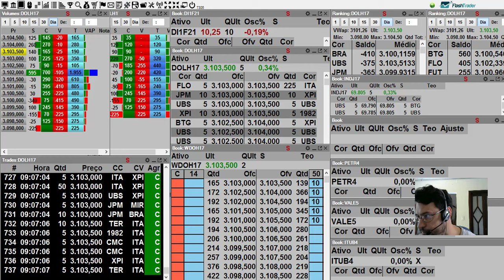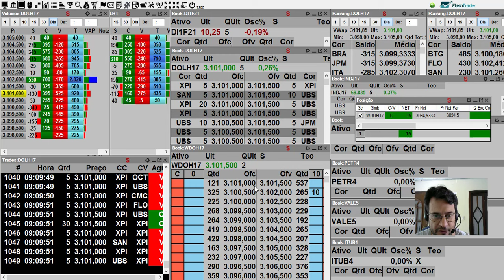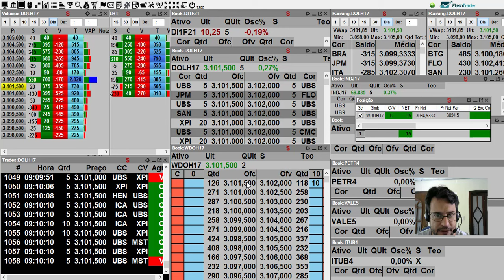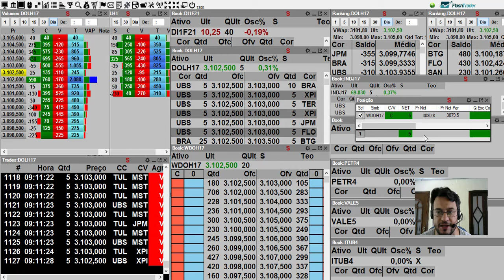Onde zerar os últimos 5?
Neste vídeo, o professor Wilson Neto, da Clear Investimentos, apresenta parciais, realização de lucro e potencialização dos lotes